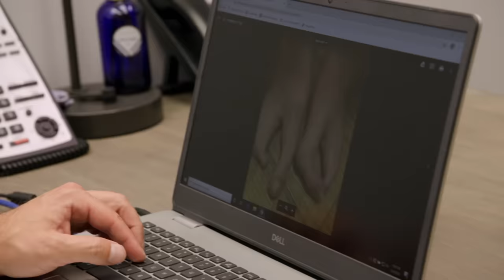Homem recebe tratamento para malformação de nascença | Meus Pés Estão Me Matando | Discovery Brasil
Glenn nasceu com uma malformação muito rara que afeta as mãos e os pés. Agora, ele precisa de uma intervenção médica especial para melhorar sua qualidade de vida.